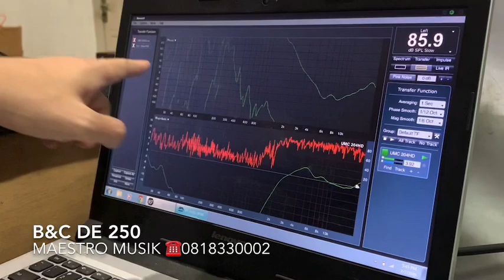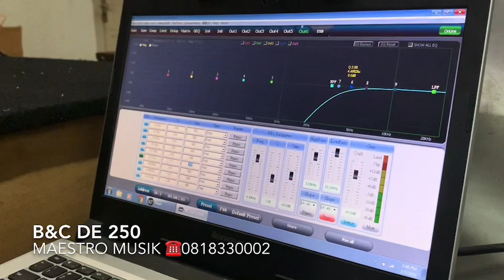Gimana cari driver buat linearray 2 way ???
Ini driver bagus banget menurut saya ... hanya 1 EQ MASALAH selesai ...